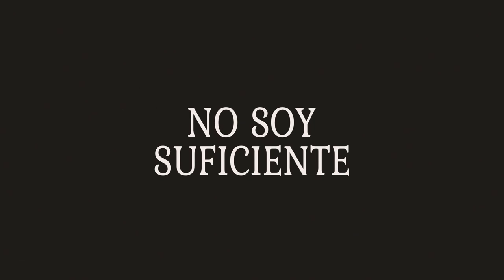Larry, La Primera Empanada En Tener Sentimientos - Camucha (Video Oficial)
Larry, La Primera Empanada En Tener Sentimientos es: Luis Fernando Salaverry, Marco Mora, Jhon Rodriguez, Christian Perales y Hesler Huablocho.

Dirección por Luis Fernando Salaverry y Diego Cieza
Producción por Luis Fernando Salaverry y Victor Olazo
Dir. de Fotografía por Miguel Goñaz
Dir. de Arte por Eva María Chumpén
Edición por Luis Fernando Salaverry
Post de Imagen por Mercedez Quintero
Asist. de Cámara por Gabriel Gutierrez
Gaffer: Augusto Aguinaga
Técnico de Luz: Hesler Huablocho
Asist. de Producción por Khayla Rubio

MÚSICA
Música y Letra por Larry, La Primera Empanada En Tener Sentimientos.
Producido, grabado, mezclado y masterizado por André y Punto (André Alfaro) en Clave Records.
Ingeniero de sonido: Gary Córdova.
Bajos grabados por Rómulo Cabanillas en Abita Sello Discográfico.
Arte/portada por Ximena Nossar.
Perú, 2020.

Agradecimientos especiales a:
Colectivo Audiovisual Diablos Azules, Waldo Fonseca, Jorge Tembladera, Tomas Garnique, Jessica Errea, Irving Torres, Adriana Castro, Alisson Vilela de Alborde MGMT.